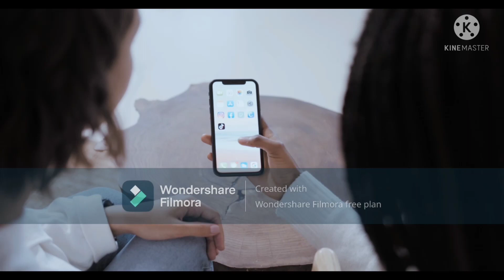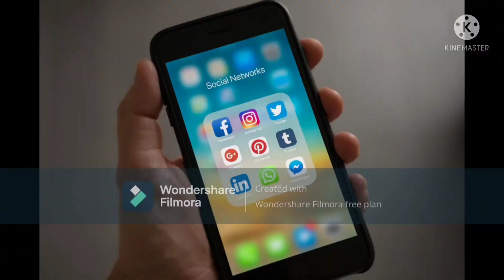How can save mobile Radiation ||मोबाइल की रेडिशन से हो सकता है कैंसर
Hi,
      Im jalfactz Welcome our YouTube Channel Jalfactz.

About this video:-  iss video me apko Radiation kya hai aur Radiation se apko kese  cancer ho sakta hai. iske bare me bataya gaya.

 video ko end zarur dekhe. take apko samaj me aa sake.

Thanks.🙏

Other videos playlists Links:📩
Nature Playlist Link:-